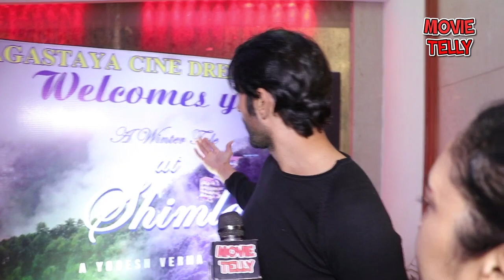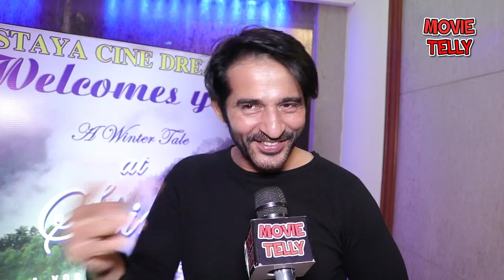Hiten Tejwani Praised Wife Gauri Pradhan Arrives at Her Film A Winter Tale at Shimla Trailer Launch